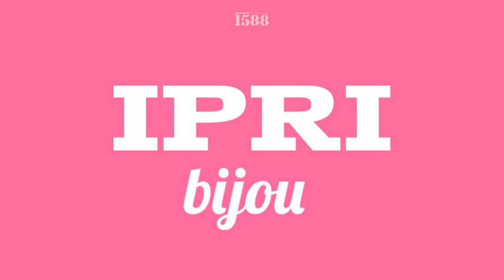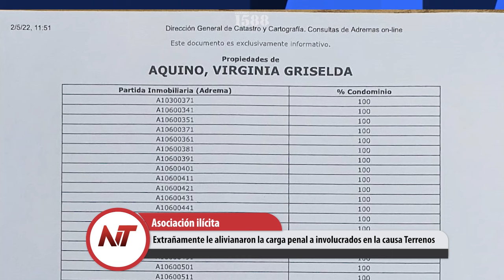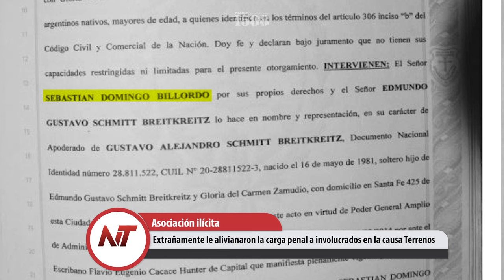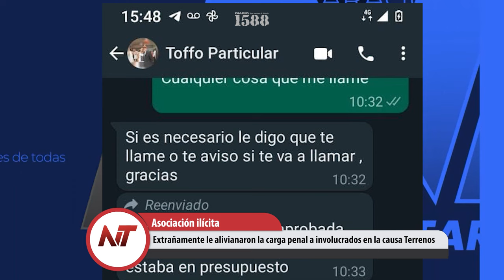NT: Extrañamente le alivianaron la carga penal a involucrados en la causa Terrenos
- La pobreza alcanzó a casi 25 millones de argentinos llegó al 52,9%
- Alto acatamiento de trabajadores de la UNNE al paro universitario
- Gustavo Valdés y un duro discurso hacia la interna del radicalismo local
- Extrañamente le alivianaron la carga penal a involucrados en la causa Terrenos